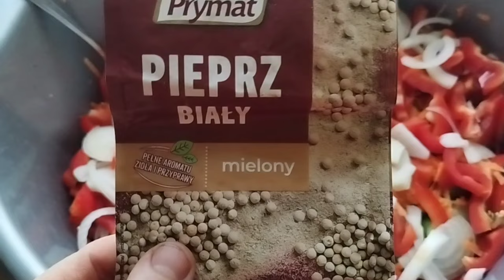Masz dużo cukinii?. Zrób rewelacyjną sałatkę do słoików..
Smaki lata zamknięte w słoikach